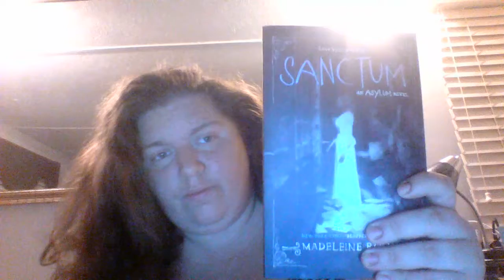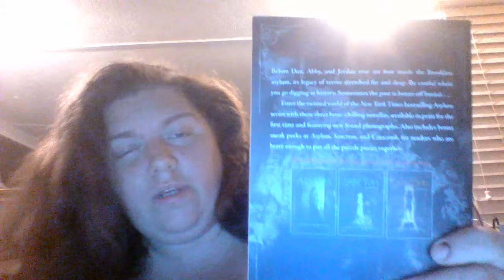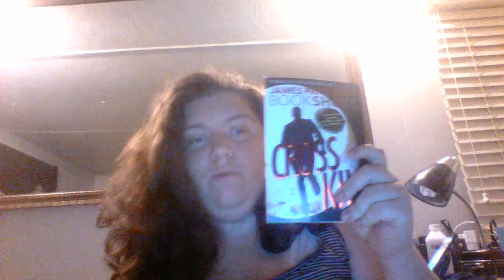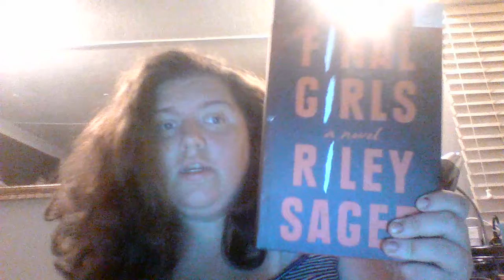HSreadathon and 24in48 Readathon TBR List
I'll eventually get the hang of editing!

I'm an independent consultant for three companies. All contributions will be appreciated and rewarded. The rewards are listed on the page.

If you are interested in removing the chemicals out of your life please check out Young Living (Please put my member ID in when signing up. 11810375):